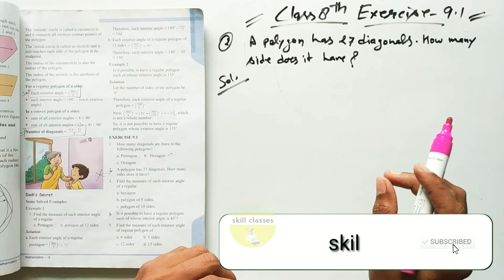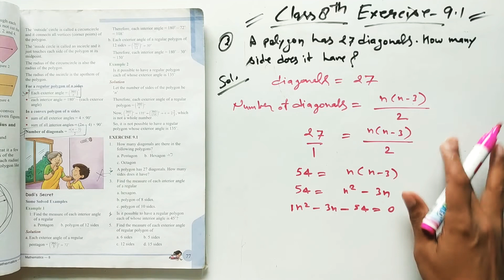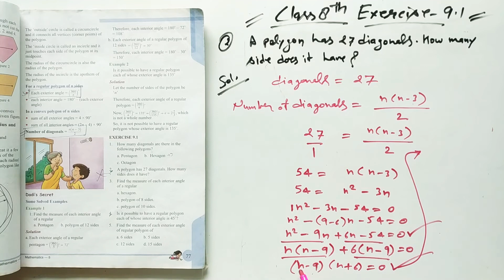Understanding Quadrilaterals । class 8th Math । Q-2/Ex-9.1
@skill classes
with pdf 👇👇

Dear students आप सभी बच्चे
class 5th to 9th मैथ
CBSE PATTERN MATH पढ़ सकते है
महर्षि विद्या मंदिर की बुक से

📌 कैसे बनाए Telegram में account

✌️आगामी Exam के लिए आप सभी बच्चों को शुभकामनाएं 👍 प्यारे बच्चो ! ✌️